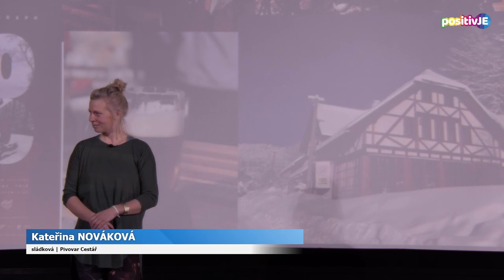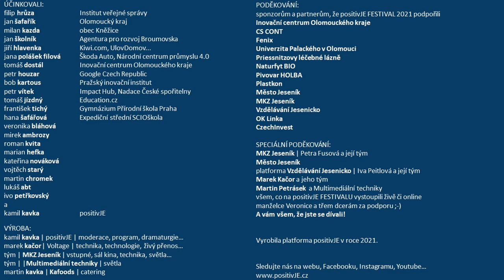positivJE FESTIVAL 2021 Katerina Novakova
Pořádný kulturně-gastronomický vítr způsobuje Pivovar Cestář v Ostružné. A protože víme, že za tím větrem do značné míry stojí Kateřina Nováková, pozvali jsme si ji na positivJE FESTIVAL 2021, aby celé Jesenicko seznámila s tím, jak se stavařka z Olomouce octne takhle v horách.
Na její vystoupení se můžete podívat na webu positivJE.cz

Foto (zdroj): Lucie Musialová a Kateřina Šimečková a Pivovar Cestář